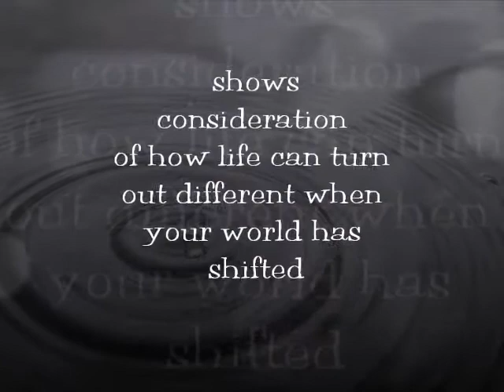At the End of the Day - Lisa Budzinski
This is the trailer for the book "At the End of the Day" by author Lisa Budzinski.
Check her out!
Video was created by Photography by Jonna